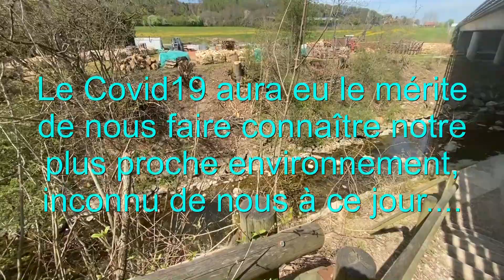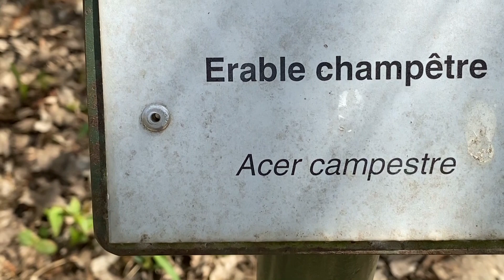La Sionge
17 avril 2020, nous sommes confinés à Bulle. Nous sommes des personnes "à risques". Mais nous avons tout de même la possibilité de respirer un peu l'air des environs...